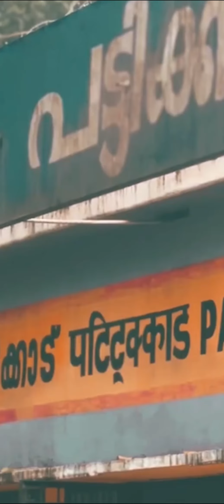ഡൽഹിയിലേക്ക് യാത്ര പോയ ഞങ്ങൾ വയനാട്ടിലേക്ക്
ഒരുപാട് ആഗ്രഹിച്ചു ഡൽഹിയിലേക്ക് യാത്ര പോയ ഞങ്ങൾ. ടിക്കറ്റ് RIC  ആയപ്പോൾ ആ യാത്ര നേരെ വയനാട്ടിലേക്ക് തിരിച്ചു